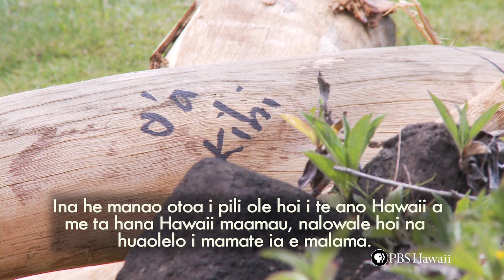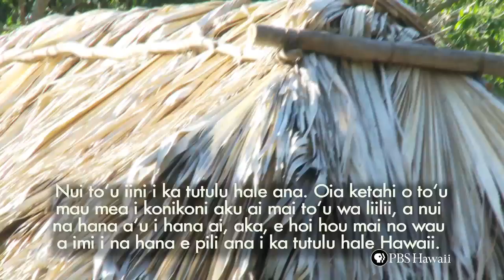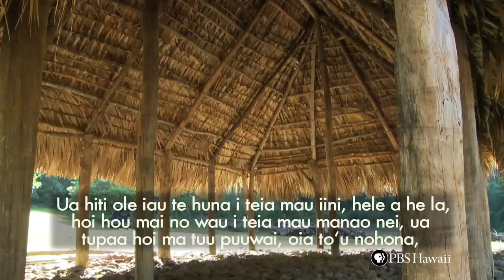PBS Hawaii - HIKI NŌ Episode 422 | Ke Kula Niihau O Kekaha Public Charter School | NTBG Hale Project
From Ke Kula Niihau O Kekaha Public Charter School on Kauai, students explore the traditional Hawaiian art of hale, or house, building.